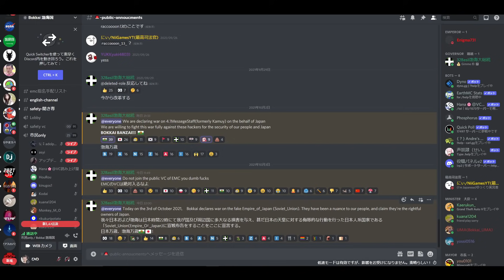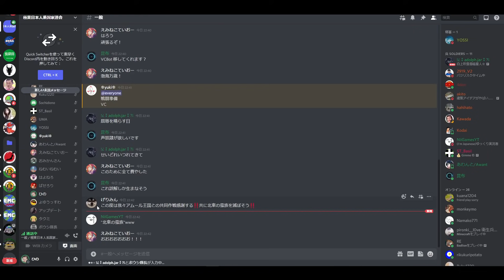【マイクラ】地球を再現したサーバー「EarthMC」で日本と勃海が荒らし国家に宣戦布告！アムール王国も加勢し極東日本人系国家連合誕生！！【マイクラ】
おにや帝国と共和国も外国と戦争になってるらしい
半分世界大戦でしょこれ

・EarthMCシリーズ最初の動画
【マイクラ】地球を再現したマップで2B2Tとは真逆の国家や秩序があるサーバー「EarthMC」が凄すぎるwwwww【EarthMC】
【マイクラ】地球を完全再現したサーバー「EarthMC」の世界の果てはどうなってるか実際に行ってみたらすごかったｗｗｗｗ【Minecraft】